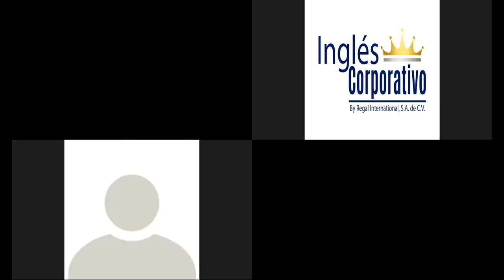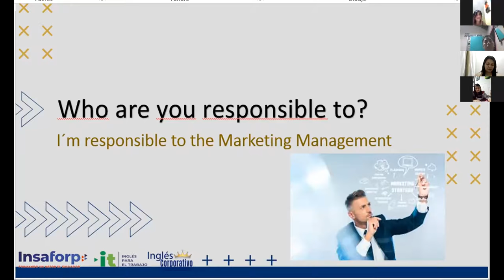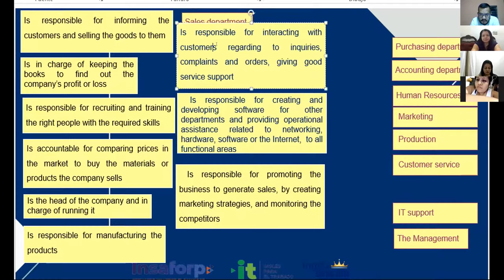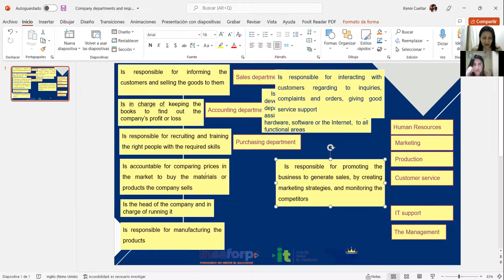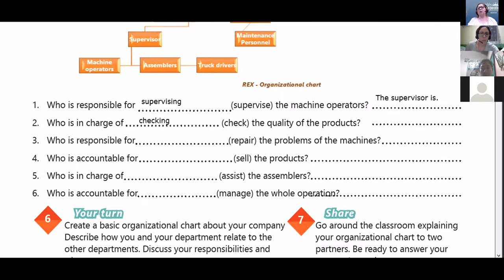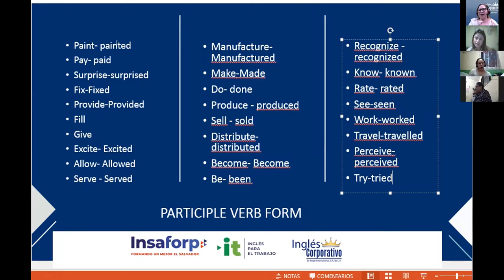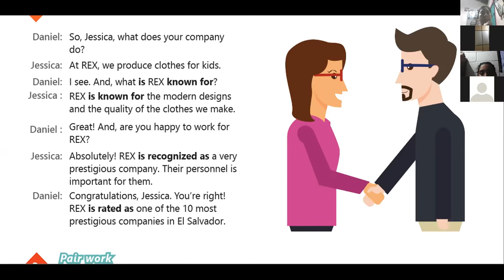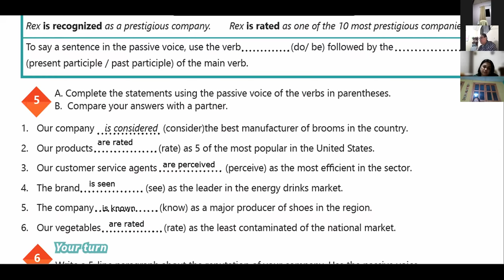Ingles Corporativo-Videoconferencia #3 The passive voice